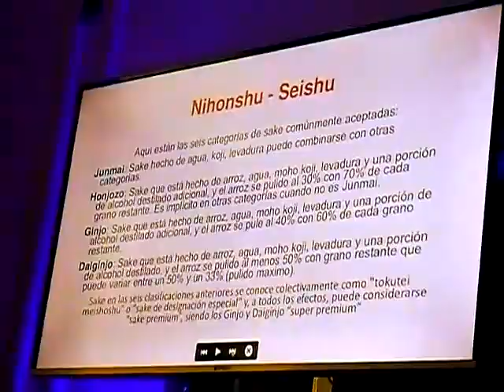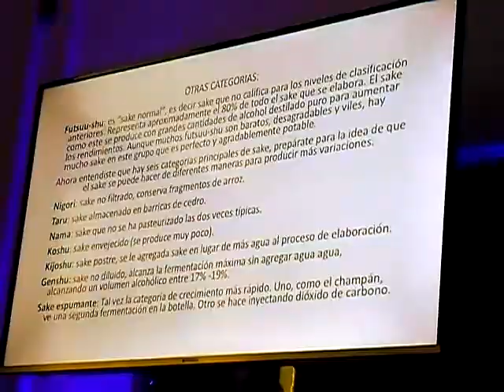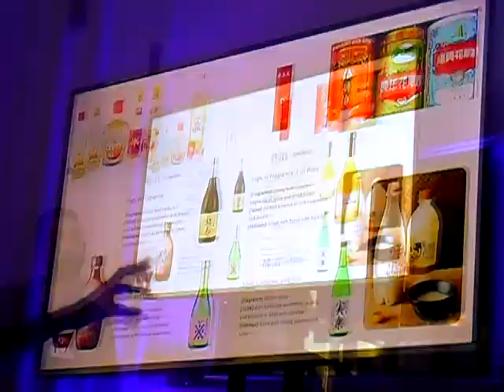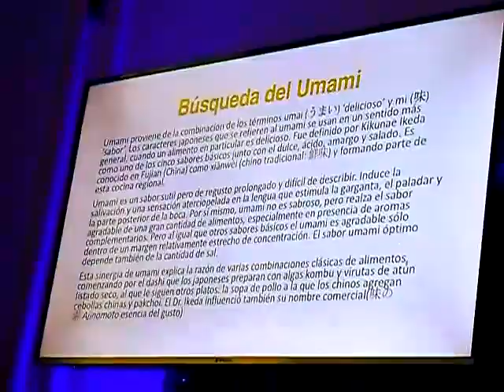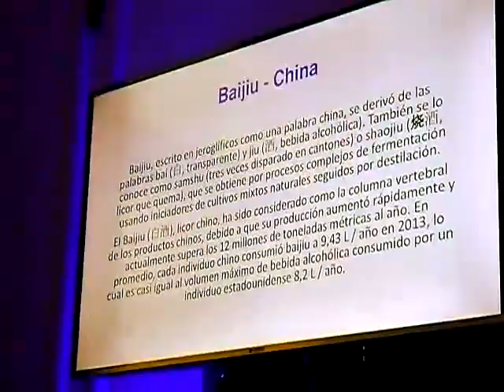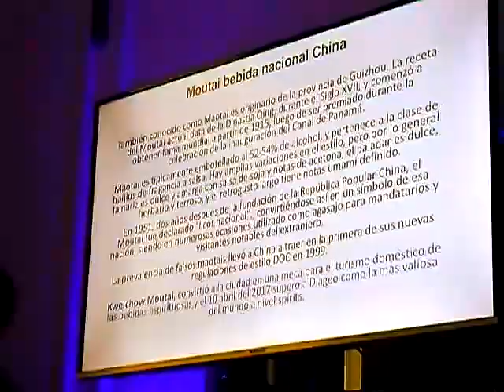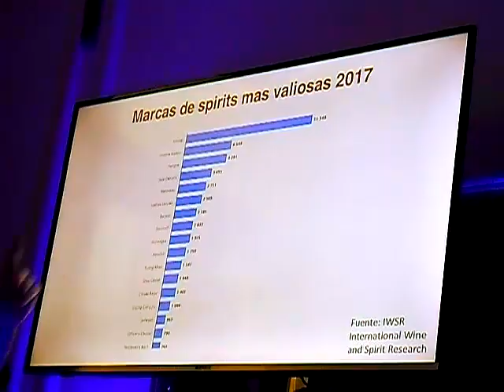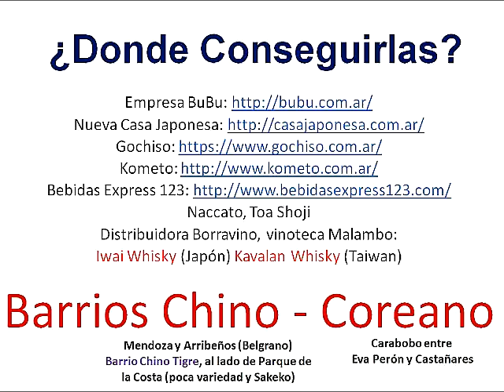Introducción a las Bebidas Asiáticas (PARTE1)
Taller brindado durante BAC Inspira 2018 (Buenos Aires Cóctel)
Por momentos el sonido no es algo bajo pero pasa pocas veces.